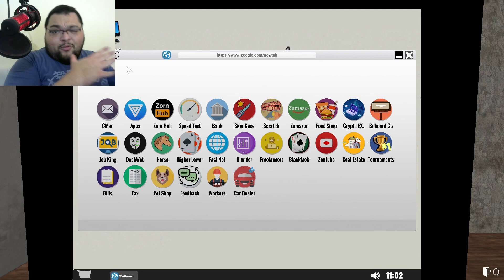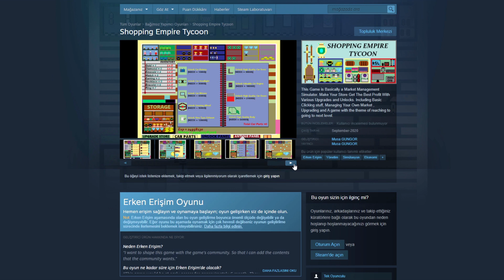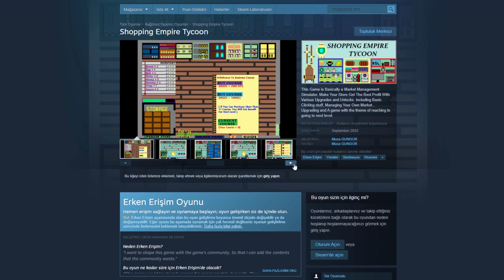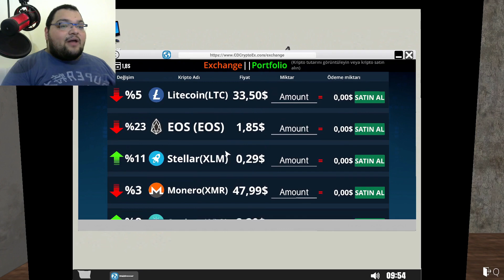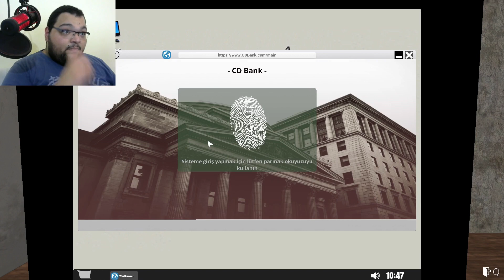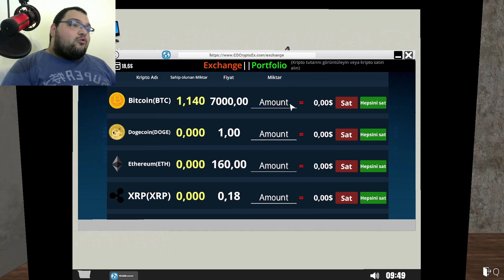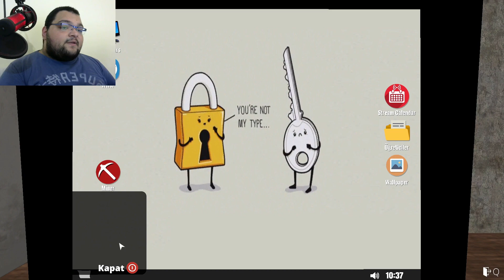HIZLI PARA KASMA TAKTİĞİ / Streamer Life Simulator Türkçe - Bölüm 22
Streamer Life Simulator Türkçe Oynanış Videosunda , Streamer Life Simulator Nasıl Oynanır Sorusunun Cevabını Arıyor , Streamer Life Simulator Rehber Tadında Bölüm İle Streamer Life Simulator Yayıncı Olma Simulatör Oyununu Değerlendiriyoruz. Streamer Life Simulator Yayıncı Olmaya Çalıştığımız Bir Simulasyon Oyunu , Keyifli Seyirler Babuşlar.

Özel Açıklama

SpastikGamers YouTube Kanalına Hoş geldiniz , Bu Kanalda Birbirinden Eğlenceli Oyun Videolarını İzleyebilir